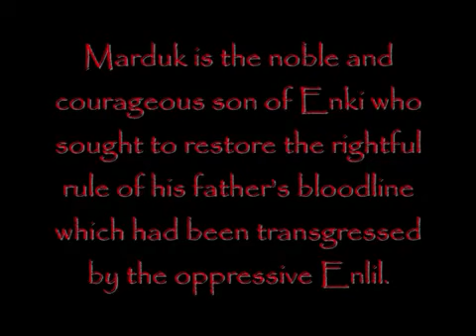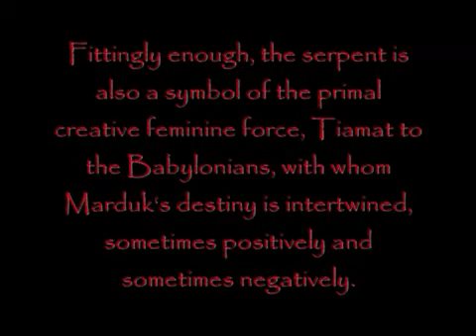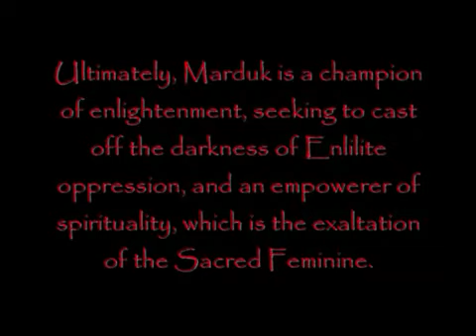Marduk Son of Enki Anunnaki Gods